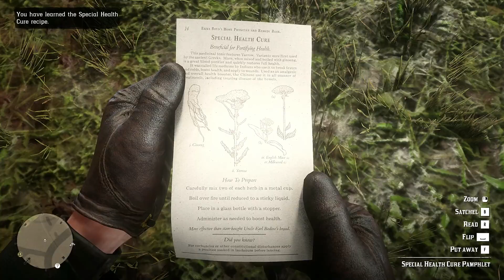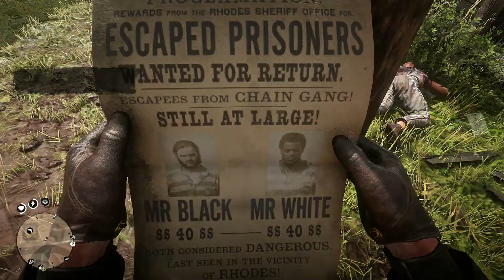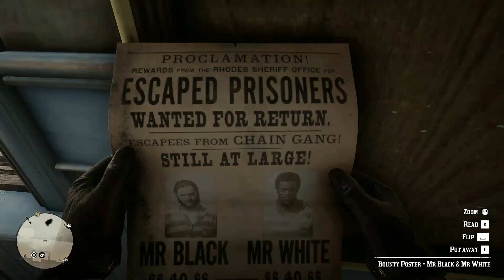Red Dead Redemption 2 "Helping The Prisoners" - [1080p PC HD GAMEPLAY MAX SETTINGS]